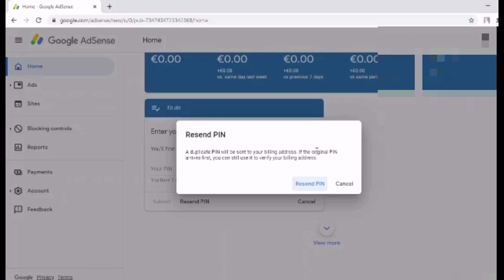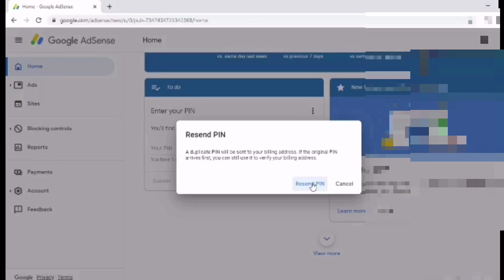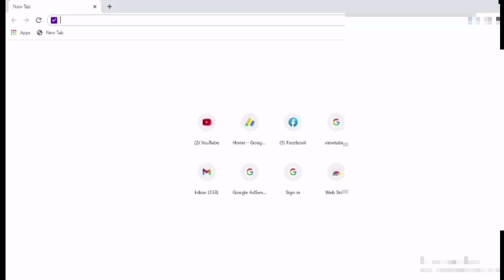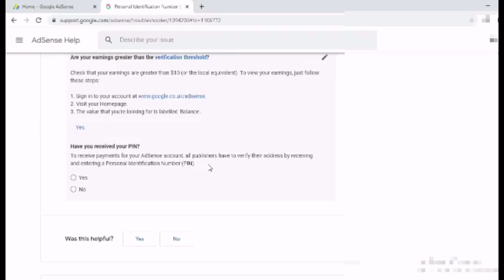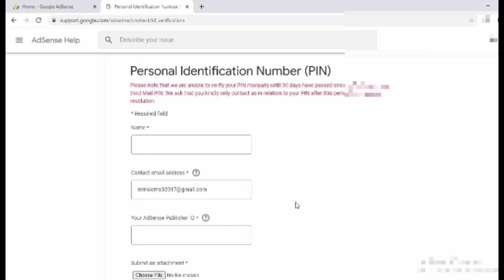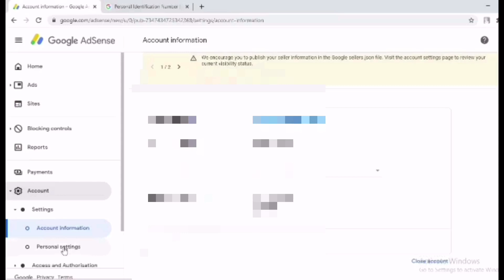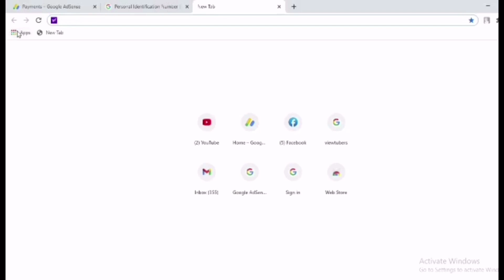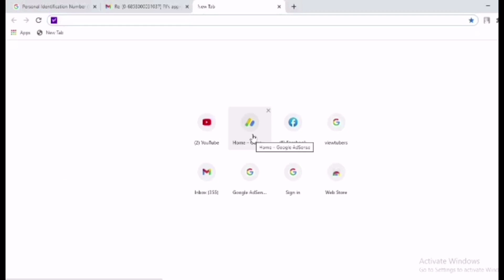HOW TO VERIFY YOUR ADSENSE WITHOUT PIN | ADSENSE ONLINE VERIFICATION PROCESS